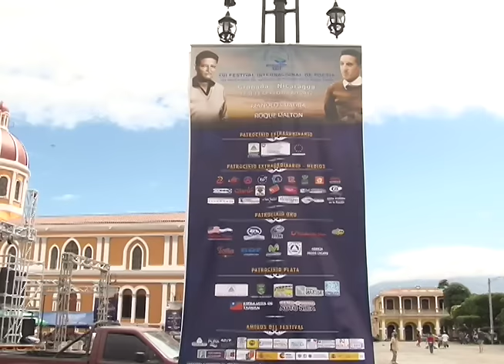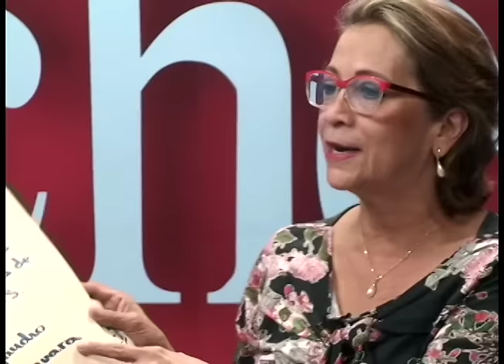La persecución política contra Ernesto Cardenal: entrevista con Luz Marina Acosta